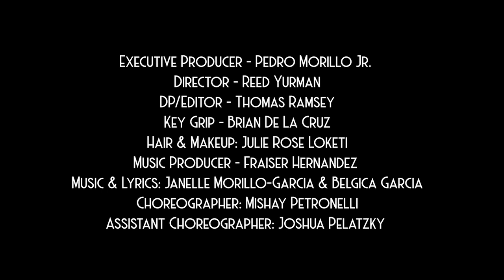Pensando en Ti (Thinking of You) - Janelle Morillo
***I own copyrights***
*For English speakers, please turn on closed captions! I translated the song for you! :)*

Aqui les presento mi primera cancion, inedita, Pensando En Ti. Muchisisimas gracias a Dios por poder ayudarnos lograr esto. Me siento muy bendecida y espero que les encante. Gracias a los que me ayudaron con este projecto. Estoy eternamente agradecida, y no hubiese podido completar esto sin la ayuda de ustedes. Gracias.

Here is my first, original song, Pensando En Ti (Thinking Of You). A plethora of thanks to God for helping us achieve this. I feel incredibly blessed and I hope you guys love this as much as I do. Thank you to everyone who helped with this project. I am eternally grateful to you guys, and I would not have been able to complete this without the help of every one of you. Thank you.

Music & Lyrics: Janelle Morillo & Belgica Garcia
Music Producer: Fraiser Hernandez
Executive Producer: Pedro Morillo Jr.
Director: Reed Yurman
Choreographer: Mishay Petronelli
Assistant Choreographer: Joshua Pelatzky
DP/Editor: Thomas Blake Ramsey
Key Grip: Brian De La Cruz
Hair & Makeup: Julie Rose Loketi
Brooklyn Zoo (Film Location): Geronimo Frias Jr.